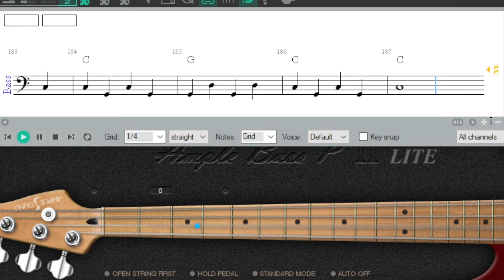Bajo Tutorial Cadena de Coros en Do Mayor